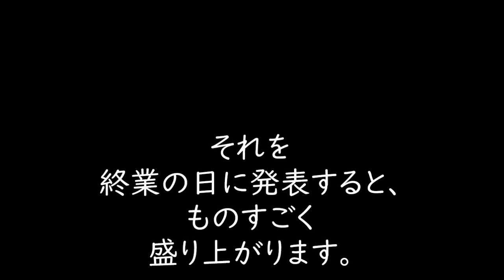【心が元気になる話】子どもを伸ばす魔法のノート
‹使用画像›
　写真AC：提供

‹使用楽曲›
　Fugue：提供

たまちゃん先生が綴る、
心が元気になるお話シリーズ♪

テキストスクロール形式で
お届けするたまちゃんの文章が、
きっと観る人の心を温かくし
元気にしてくれると願っています。

今回のお話は 「子どもを伸ばす魔法のノート」

子どもの人生を見る目が
養われる魔法のノート。

教育現場やご家庭で
ぜひ作ってほしいノートです。